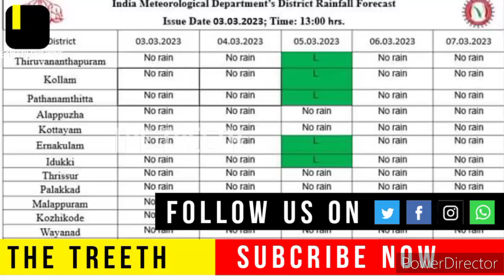ഗതാഗത മന്ത്രി രാജിവെച്ചു | ചൂട് 2 ജില്ലകളിൽ ജാഗ്രത | കടലാക്രമണം | Kerala Weather News | Focuskerala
flash news വിചിത്ര പ്രകാശങ്ങൾ
kerala rain news today kerala rain today news
വിദ്യാർത്ഥികൾ കാത്തിരുന്ന വാർത്ത‼️മുഖ്യമന്ത്രിയുടെ തീരുമാനം വന്നു / SCHOOL FEES EDUCATION DEPARTMENT
ഇന്ത്യ ഞെട്ടി 2 ലക്ഷം ആളുകൾ ദുരിതത്തിൽ മിന്നൽ പ്രളയം weather update today

MALAYALAM INFO MEDIA
FOCUS POINT
NEWS LIVE